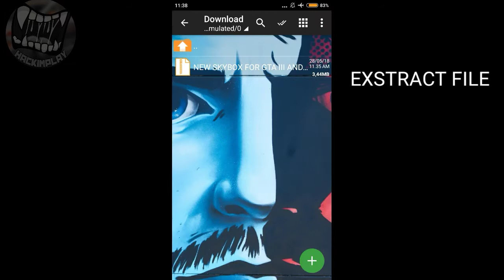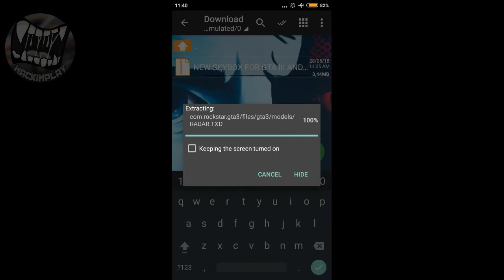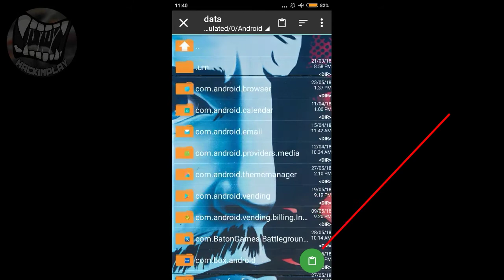How to instal Skybox On Gta 3 Android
skybox by DXD
convert to gta 3 android: hackimplay

add in this mod:
• New radar
• new skybox texture
• new color car
download mod

password for exstract: hackimplaymods